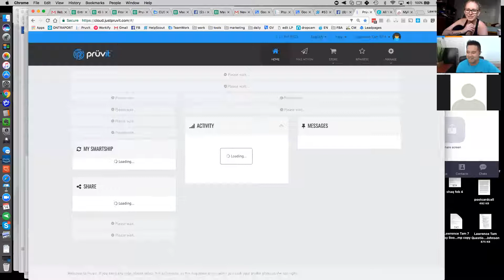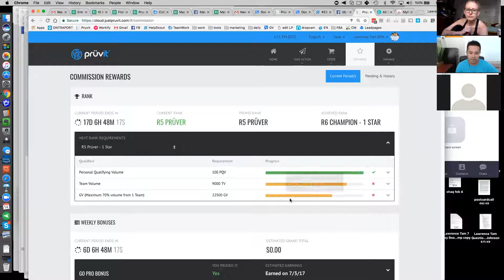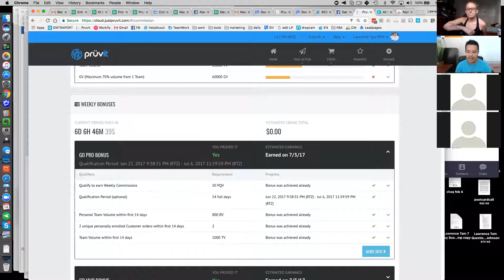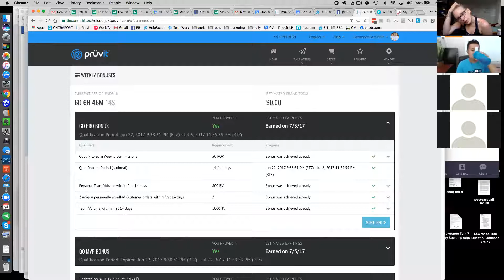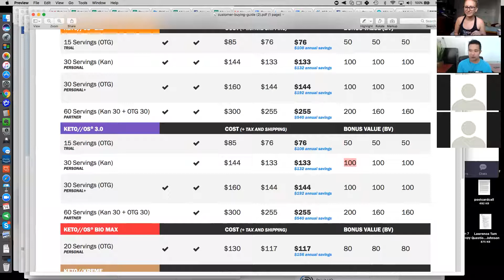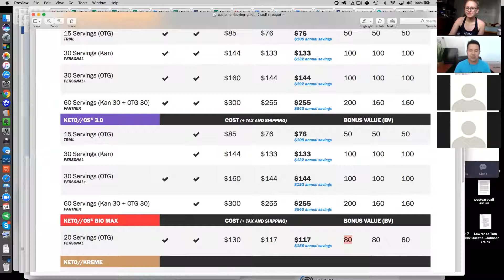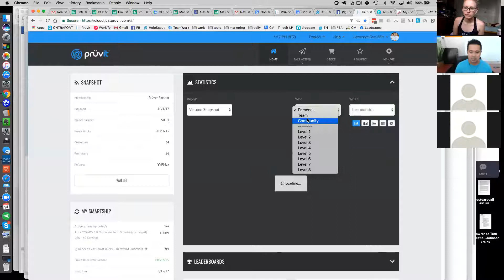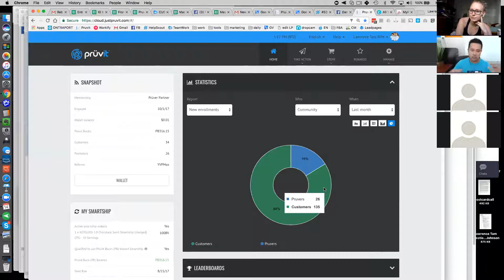MVP Call + Placement Lounge + Effectively Using Contests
Want to chat more about joining Prüvit or trying ketones? Call or text 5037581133

Looking forward to getting to know you and mentoring you. Life is too short not to have everything you want ✨🙏💜 immerse yourself in a positive community and the world will have no choice but to get behind your vision girl 😘